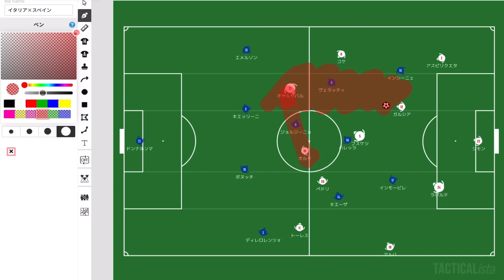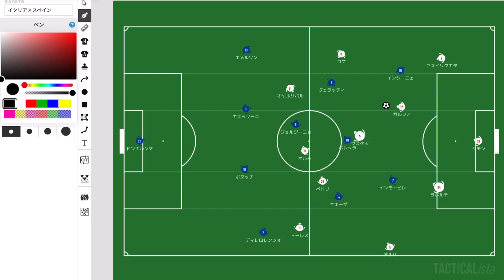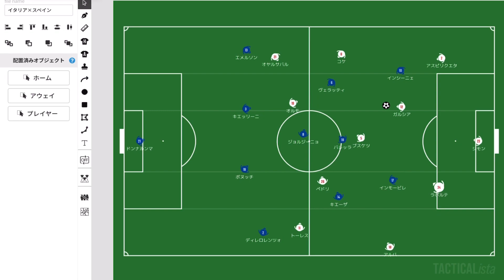【スペインの前進が凄かった件】EURO2020 準決勝 イタリア vs スペイン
イタリアに対して準備をしてきたスペイン。本格的に世界の注目の的となった『ダニ・オルモ』と『ぺドリ』。オルモがヤバかった、まじで。
それにしてもイタリアも凄かったぜ。

より詳しい、深い考察はオンラインサロンで行います！
この試合で僕が得たことをシェアします！気になる方はご検討ください！

試合全体のマッチレビュー

もう少しお待ちください！